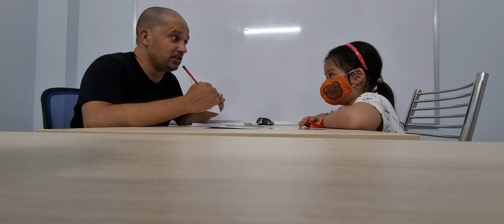Kids 39- Phương Trang (Misa)- 24/5/2022